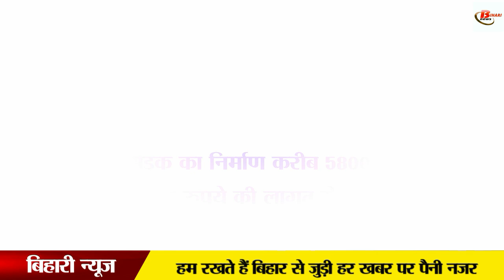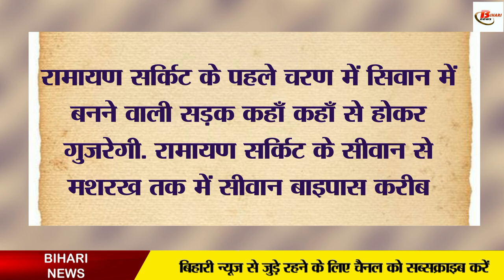बिहार के जिस भी स्थान से गुजरे राम वहां से गुजरेगी फोरलेन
Ramayana circuit is a religious circuit in terms of tourism. Which is related to Lord Ram, that is, where he was born, the places that are related to his life. The Centre has selected 15 cities as areas that are considered to be very religious for Lord Rama and large number of people visit these places.  Five of them are in Bihar.  Let us know that the process of constructing a four-lane road of about 243 km length under Ramayana Circuit i.e. Ramjanki Marg in Bihar has started. It will pass through these five districts, after which it will provide better transportation facilities from Ayodhya in Uttar Pradesh to Sitamarhi, the birthplace of Mother Sita.  The road is targeted to be completed in four phases by 2025 at a cost of about Rs 5,800 crore.